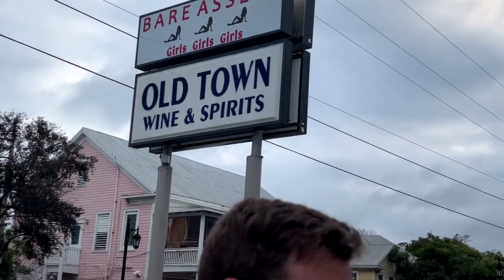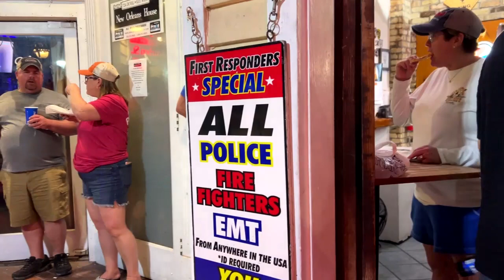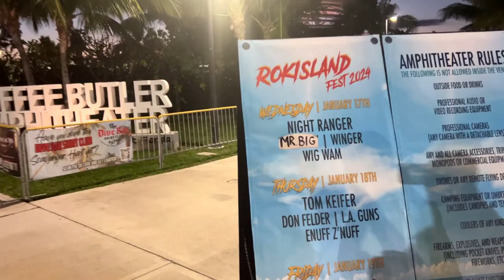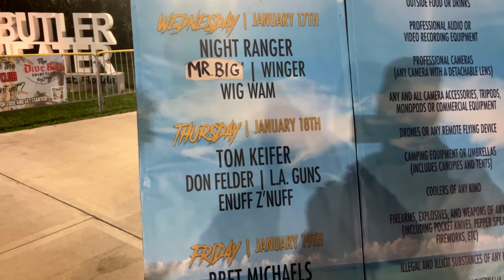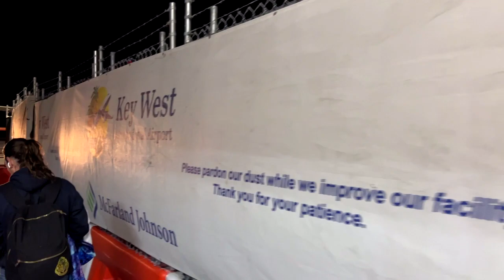2024.01.17 - Key West & RokIsland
Key West and Rokisland Fest
Hello Key West 0:00
Winger 2:05
Mr. Big 8:18
Night Ranger 9:28
Day 2 Key West 16:44
VIP Gentlemans Club Reviews 18:12
LA Guns 20:53
Don Felder 27:14
Keiferband 31:00
Day 3 Key West 32:52
Jefferson Starship 35:00
Bret Michaels Parti Gras 35:40
Day 4 Key West 47:27
Lit & Vince Neal 48:27
Buckcherry 55:46
Stone Temple Pilots 57:40
Aerial Key West 59:30